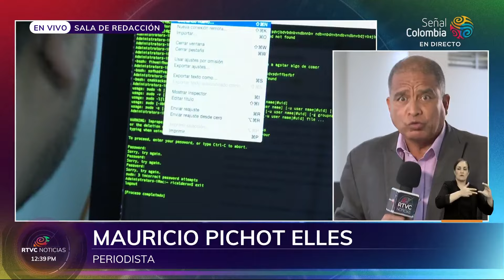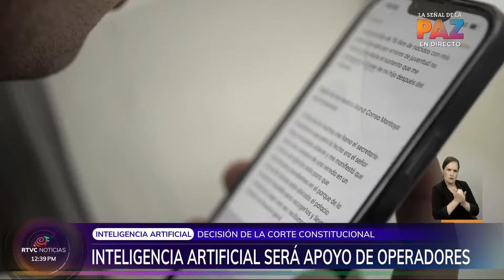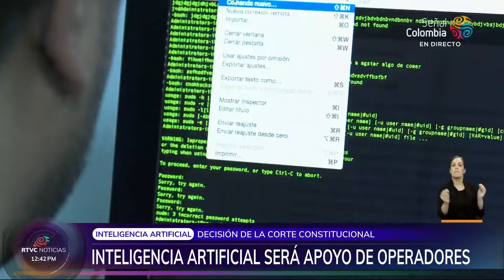Corte Constitucional decidió que operadores judiciales resuelvan casos apoyados en la IA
La Corte Constitucional fijó lineamientos para que los operadores judiciales del país puedan trabajar y tomar decisiones apoyados en procesos relacionados con la Inteligencia Artificial.